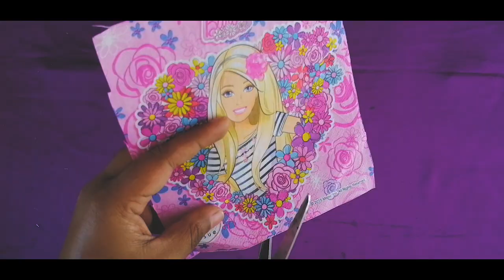Paper Napkin Transfer Method For Clothes Printing